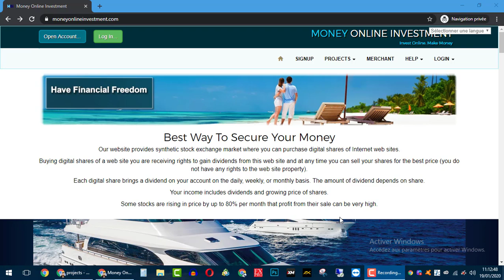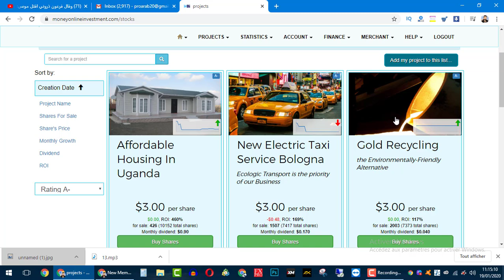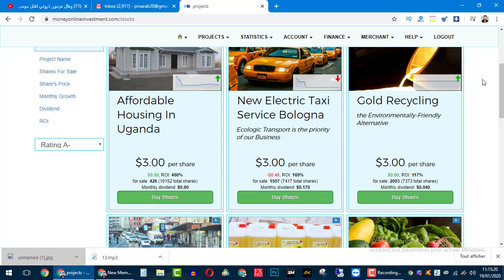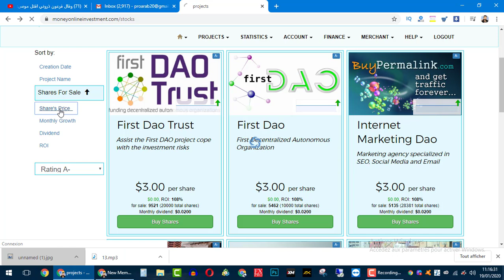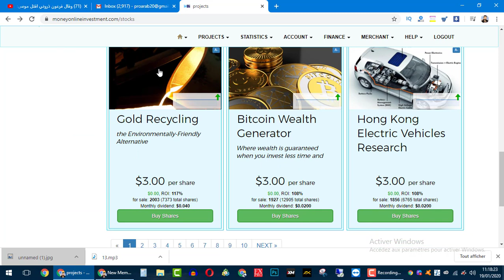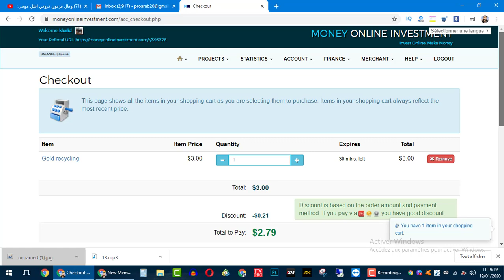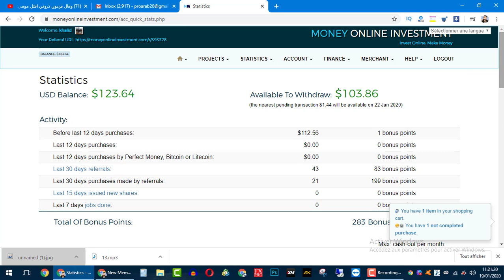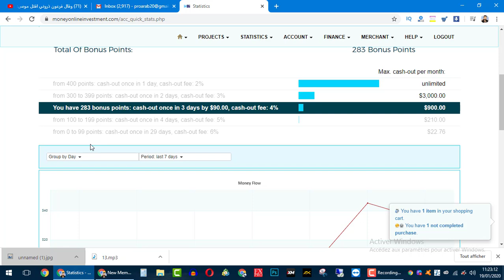الربح من الانترنت 2020 موقع رائع يدعم الباي بال PAYPAL للربح وهذه ارباحي فيه 💰